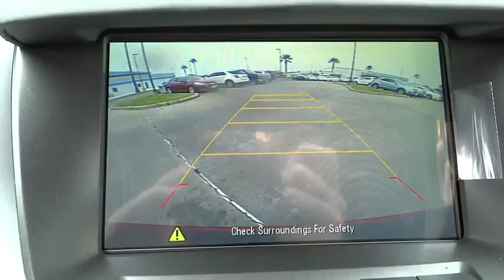2015 Chevrolet Equinox Corpus Christi, Portland, Alice, Kingsville, Victoria, TX F1137517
2015 Chevrolet Equinox

 2118 S Padre Island Dr